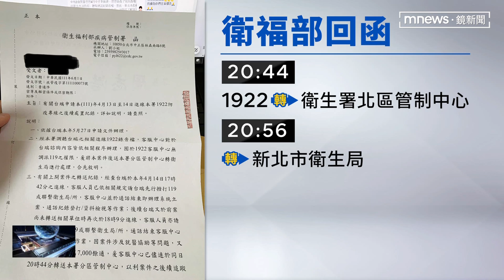1922花143分鐘轉送案件 恩恩爸：無法接受｜鏡新聞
兩歲男童「恩恩」染疫病逝引發關注，家屬四處奔走，希望還原真相。其中衛福部疾管署，提供橫向通聯紀錄，恩恩爸爸發現，衛福部花了143分鐘才將案件轉送，對此，衛福部長陳時中表示，1922沒有調度119權限，不過會檢討SOP，未來緊急狀況下，1922也許可以通報或緊急調配。